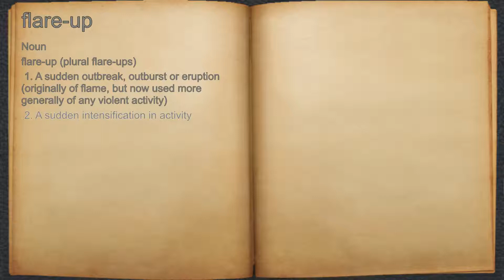What does flare-up mean?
A spoken definition of flare-up.

Intro Sound:
Typewriter - Tamskp